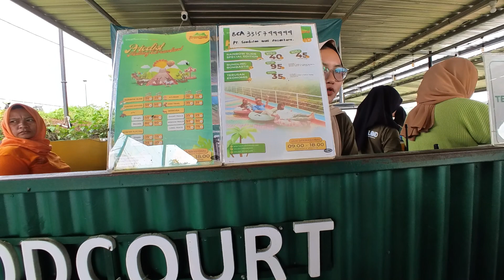seru banget main ke malang dreamland | WISATA RAINBOW SLIDE di malang